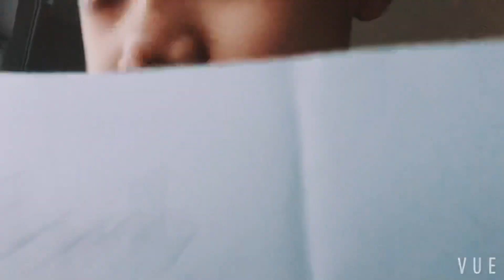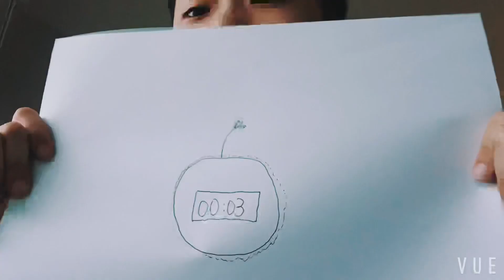I am doing a drawing challenge (hard)